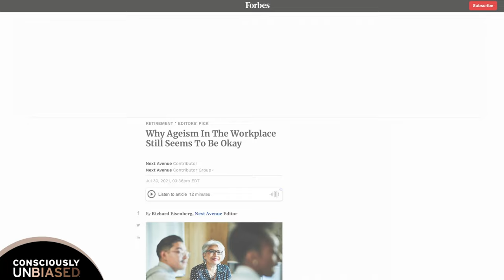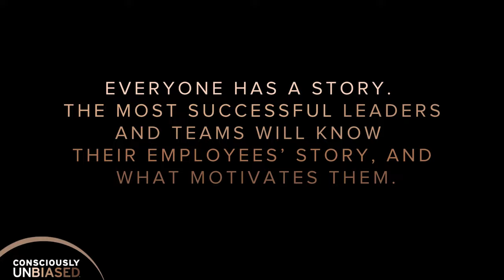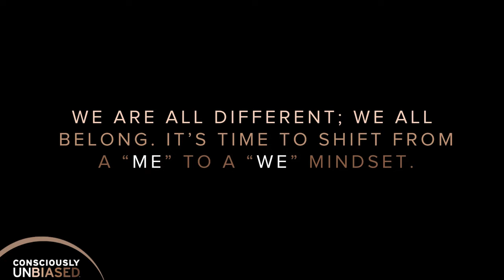The Story of Becoming Consciously Unbiased